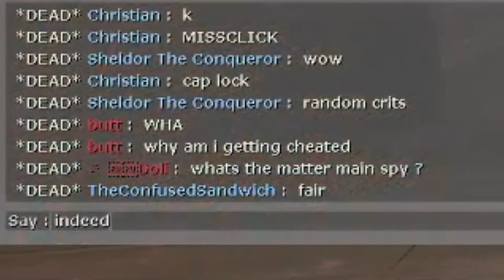Fair...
Team Fortress 2.mp4